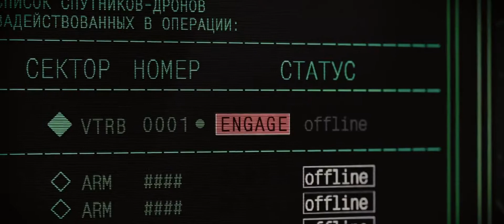Iron Man 2 | Drone Scene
Copyright :Marvel Studios